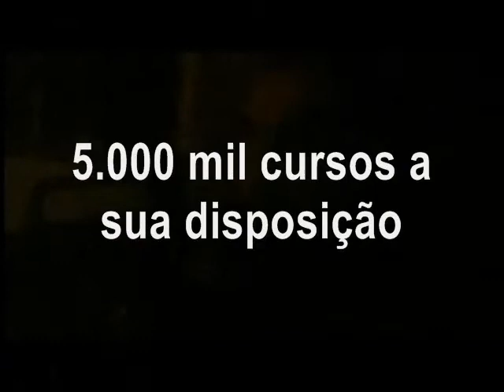Bee Pollen no filme Tropa de Elite....wmv